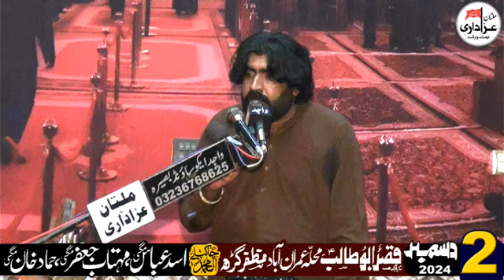Zakir Rizwan Haider Qayamat | 2 December 2024 | Imambargah Qasr e Abu Talib Imran Abad Muzaffar Garh